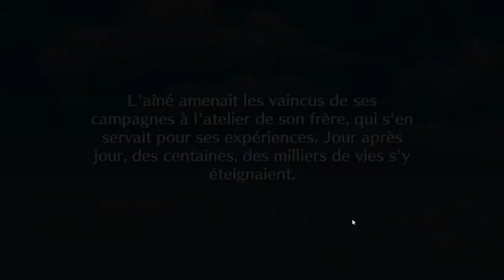Bleach Brave Souls ep195 SAFWY #5